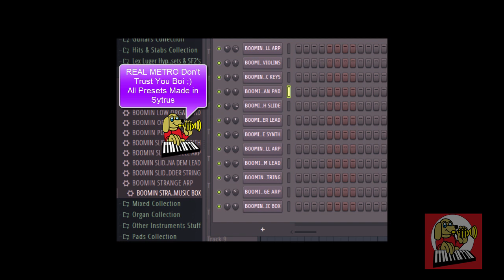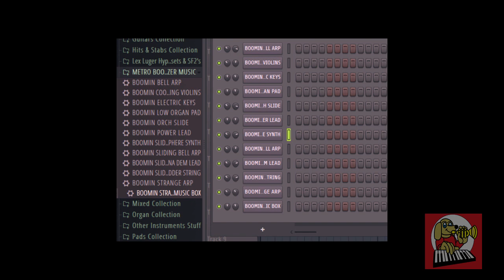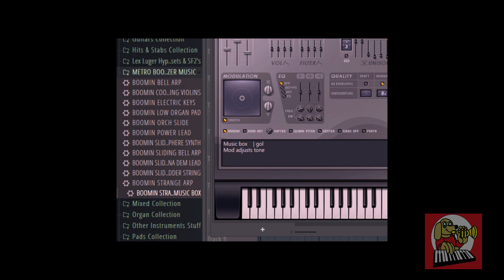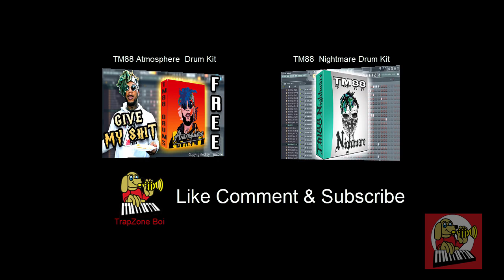Metro Boomin Type Trap Presets 2019 ✪4REAL✪ (FREE DOWNLOAD)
Metro Boomin Trap Presets "4REAL" include Perfect MetroBoomin's Sytrus Bell Arps, Keys, Organ Pads, Leads, Synths, Strings and more for Beatmakers. To get know what will you get with free downloads, you should watch the entire video.

We Create Trap Drum Kits, Presets For BeatMakers to Help their music production.